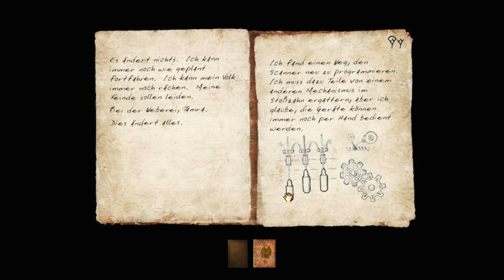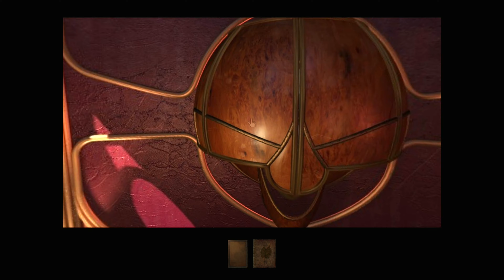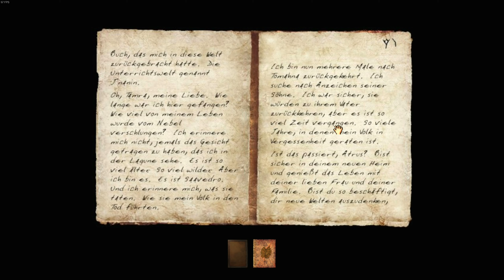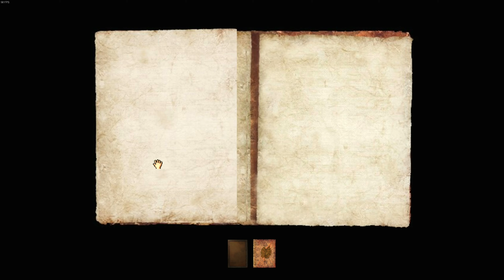Let's Play Myst Exile #03 - Kinder aus der Hölle